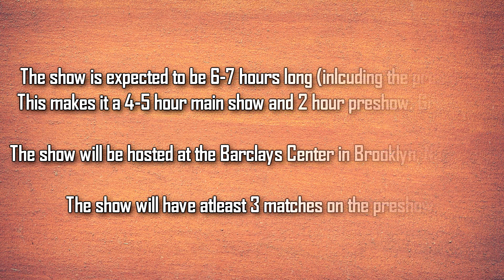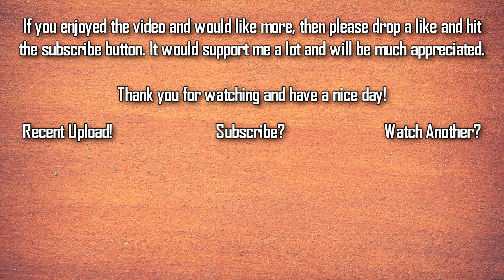MUST WATCH: WWE SummerSlam 2017 Preview and Last Minute Rumours!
Hello guys!
These are some last minute rumours and spoilers for WWE Summerslam 2017!